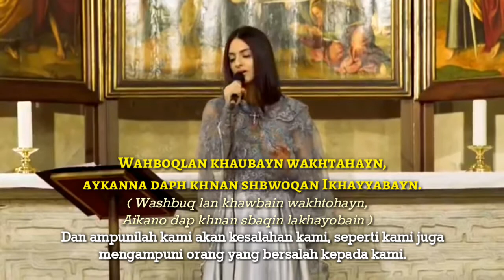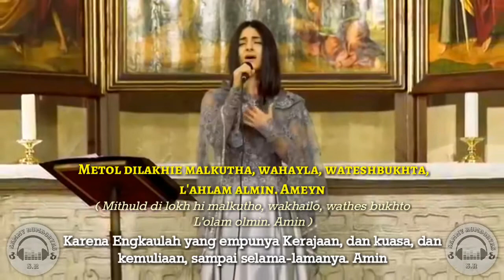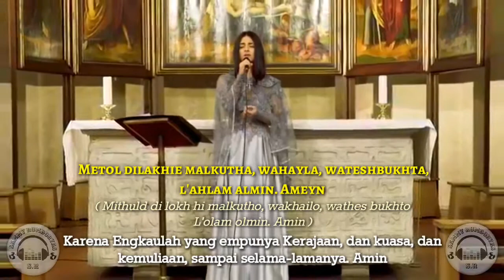"Doa Bapa Kami" (In Aramaic to Indonesian)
"Doa Bapa Kami" dalam Bahasa Aram, (The Mother Tongue of Jesus).

Bahasa Aram: Abwoon d'bwashmaya
(Bapa kami yang di sorga)

Bahasa Aram: Nethqadash shmakh
(Dikuduskanlah nama-Mu.)

Bahasa Aram: Teytey malkuthakh
(Datanglah Kerajaan-Mu)

Bahasa Aram: Nehwey tzevyananch aykanna d'bwahmaya aph b'arha
(Jadilah Kehendak-Mu di bumi; seperti di sorga.)

Bahasa Aram: Hawvlan lachma d'sunqanan yowmono
(Berikanlah kami pada hari ini makanan kami yang secukupnya.)

Bahasa Aram: Wahboqlan khaubayn (wakhtahayn) aykanna daph khnan shbwoqan Ikhayyabayn.
(Dan ampunilah kami akan kesalahan kami, seperti kami juga mengampuni orang yang bersalah kepada kami.)

Bahasa Aram: Wela tahlan l'nesyuna Ela patzan min bisha
(Dan janganlah membawa kami ke dalam pencobaan, tetapi lepaskanlah kami daripada yang jahat.)

Bahasa Aram: Metol dilakhie malkutha wahayla wateshbukhta l'ahlam almin. Ameyn
(Karena Engkaulah yang empunya Kerajaan, dan kuasa, dan kemuliaan, sampai selama-lamanya. Amin)